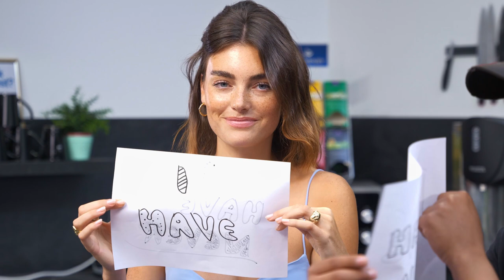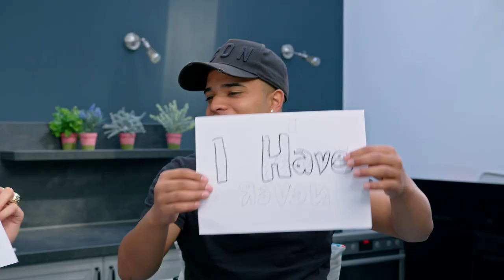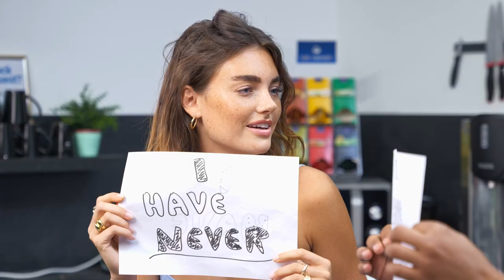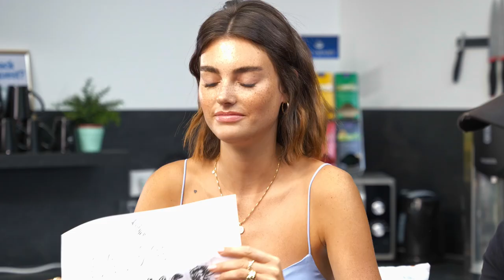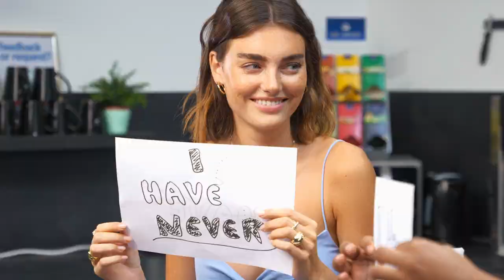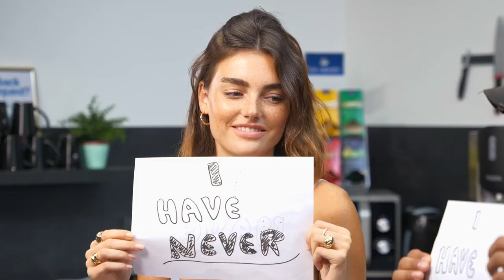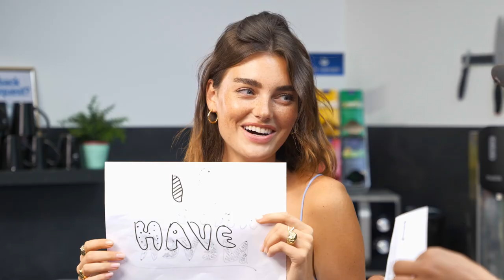ICH HABE NOCH NIE (EXTREME EDITION😱😏!) mit Celine Bethmann - ThisPronto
Herzlich willkommen zu der ThisPronto Kochshow. Hier empfange ich jede Woche neue Gäste und gemeinsam mit ihnen testen wir neue TikTok Food Trends und machen witzige Challenges.